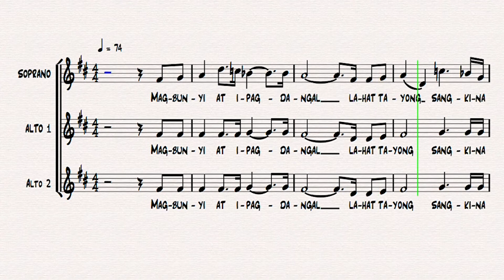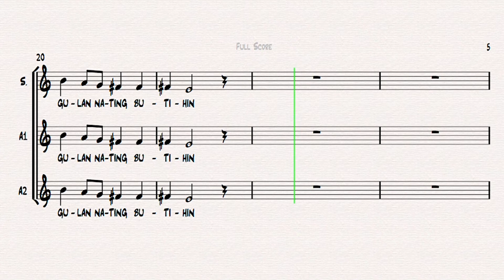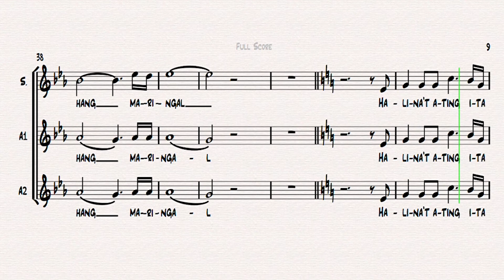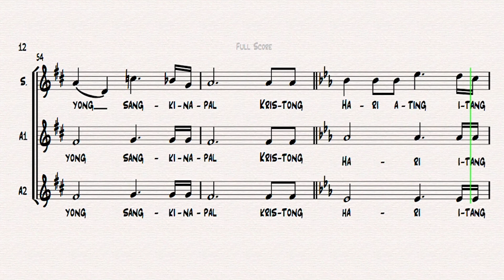Soprano Study Guide - Magbunyi sa Kristong Hari by Melchor Orpilla and Arvin Gatoteo